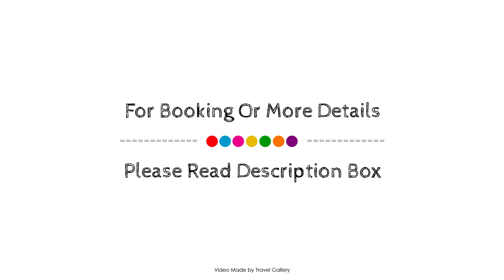Grand Çakıroğlu Hotel, Aksaray, Turkey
Searching For
1. Grand Çakıroğlu Hotel - Aksaray
2. Grand Çakıroğlu Hotel - Aksaray Virtual Tour
3. Grand Çakıroğlu Hotel - Aksaray Rooms
4. Grand Çakıroğlu Hotel - Aksaray Amenities
5. Grand Çakıroğlu Hotel - Aksaray Videos
6. Grand Çakıroğlu Hotel - Aksaray Offers
7. Grand Çakıroğlu Hotel - Aksaray Deals
Audio Credit:
Track Title: Subway Dreams
Artist: Dan Henig